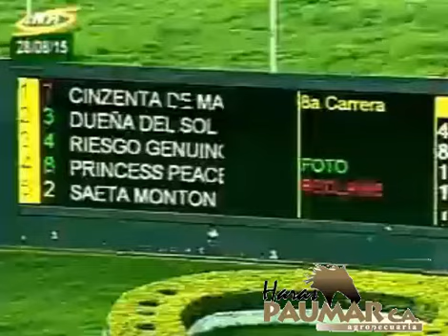TOMA DE FRENTE DE LA 8 CARRERA, VALENCIA VIERNES 28 DE AGOSTO DEL 2015